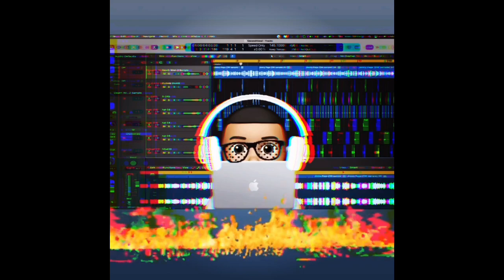“Starting Over” by Koncept80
Full tracks available upon request…